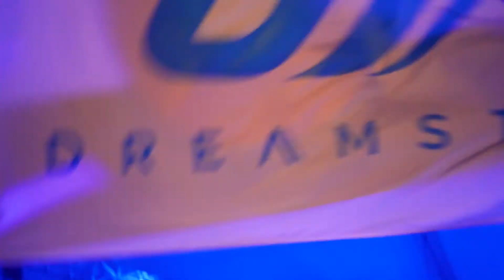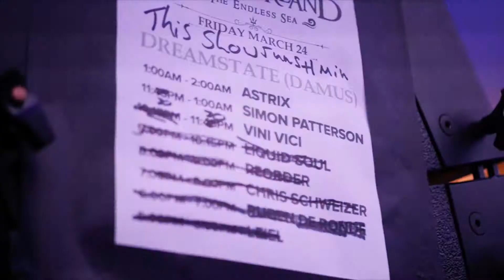Simon Patterson at Beyond Wonderland Festival 2017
A montage from Simon's massive set at Beyond Wonderland 2017.

Open Up TV is a channel dedicated to the shenanigans and after afters on the road with Patterson, Askew, Atkinson, Tyas, Downey and the army of reprobates that make up their crew.
"Open Up" is Simon Patterson's monthly Trance focused radio show, aired last Monday 20:00 CET on Simon Patterson's facebook.